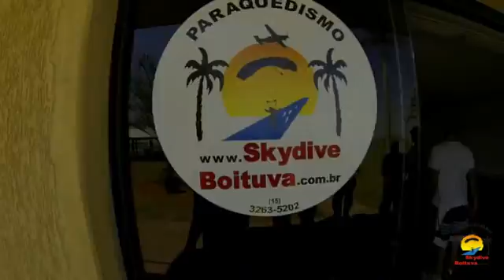Leonardo Lissone 13 09 14 Handycam